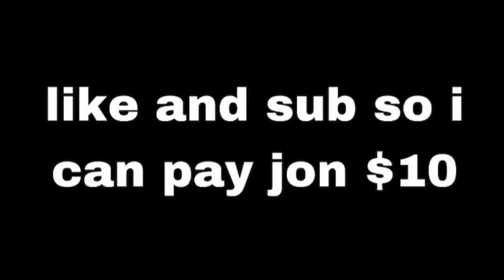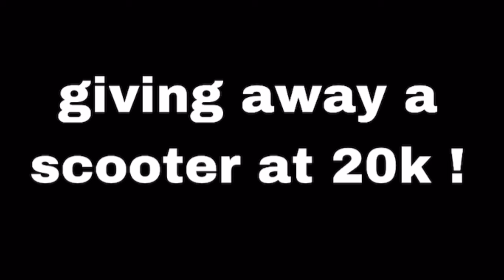this scooter is impossible to ride …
Had the great idea of bringing this upside down scooter to claremont and seeing if it can withstand the mega ramp and all the crazy drops, so cool to see this challenge turn out well! hope you enjoyed and comment your favorite part of this video below !